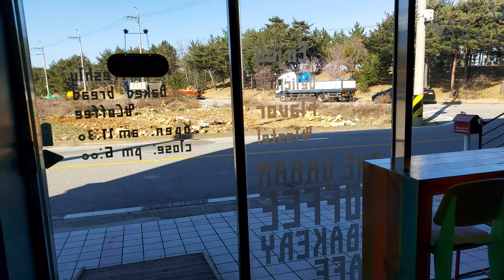galaxy a90 5g 4k video test